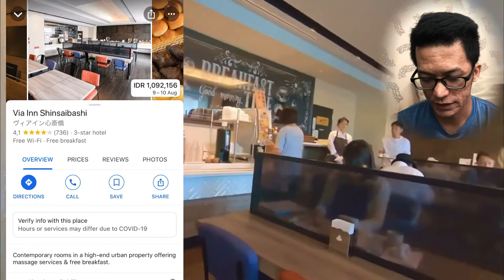REACTING TO HIROSHIMA STYLE OKONOMIYAKI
I didn't know that this was existed! I thought that I already know about Okonomiyaki, but i was wrong.

Wanna support or buy me some coffees? 😁

Video source about Hiroshima Style Okonomiyaki:

How One of Tokyo's Best Okonomiyaki is Made - First Person